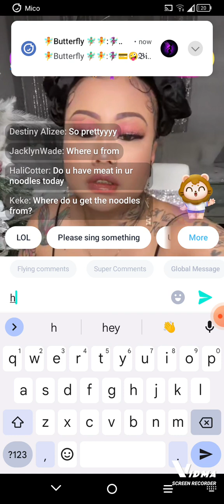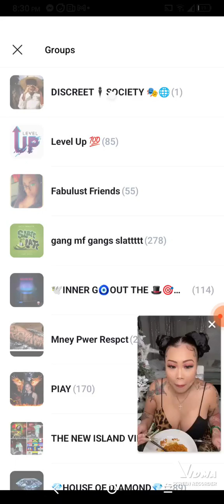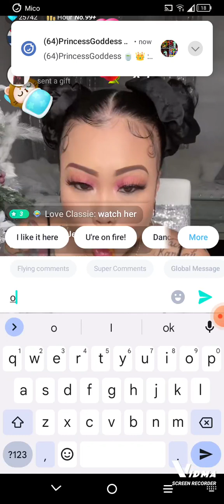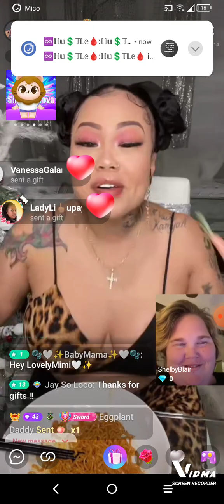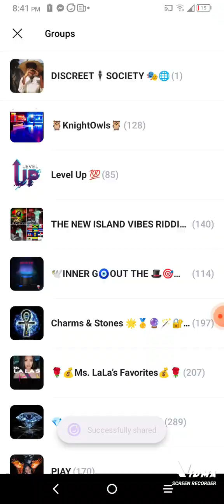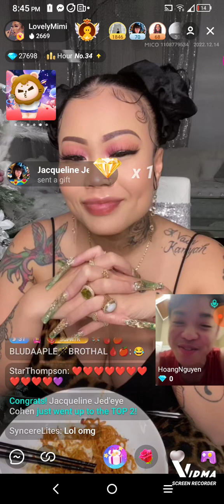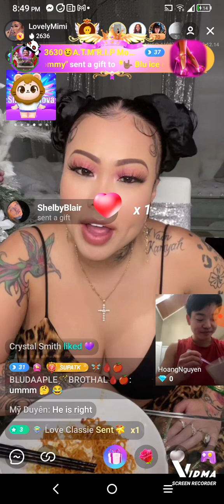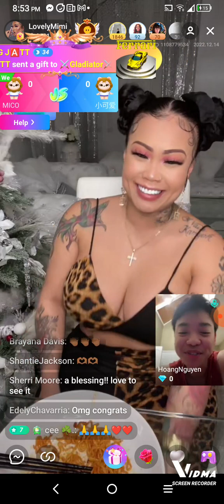LOVELY MIMI IS A WHOLE VIBE